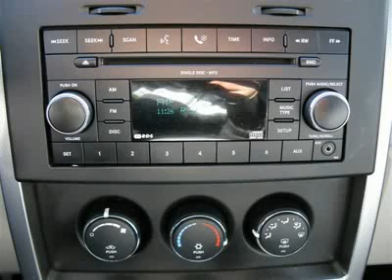2008 JEEP LIBERTY Denver, CO X10747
2008 JEEP LIBERTY Denver, CO
Stock

Pro Chrysler Jeep USED
1800 W 104th Ave

Free vehicle history report!